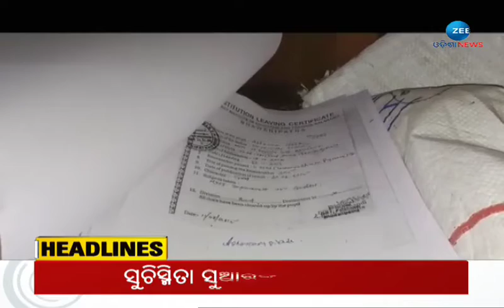7PM Headlines | Top Headlines | Top News | Latest News Headlines | Todays Headline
7PM Headlines | Top Headlines | Top News | Latest News Headlines | Todays Headline

ଆଜିର ଗୁରୁତ୍ୱପୂର୍ଣ୍ଣ ଖବର ବିଷୟରେ ଜାଣିବା ପାଇଁ ଦେଖନ୍ତୁ ଜୀ ଓଡ଼ିଶା । ଆହୁରି ଅଧିକ ଖବର ଜାଣିବା ପାଇଁ ଫଲୋ କରନ୍ତୁ Zee Odisha News ଫେସବୁକ୍, ଟୁଇଟର, ଇନଷ୍ଟାଗ୍ରାମ୍ ଓ ୱେବପେଜ୍ ।

About Channel:-